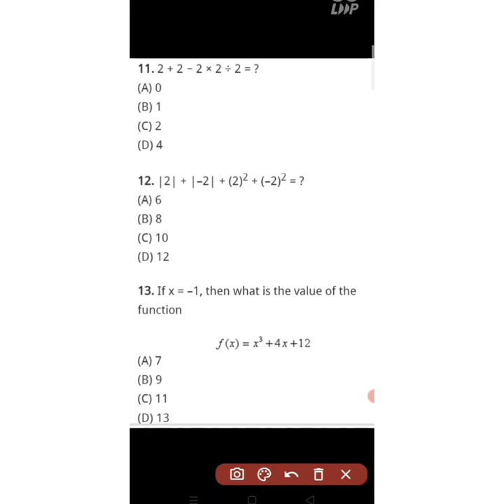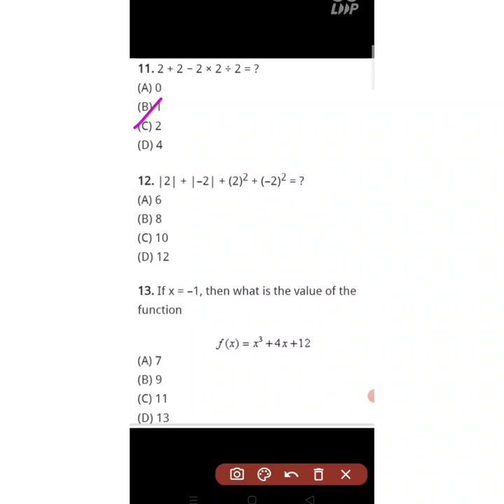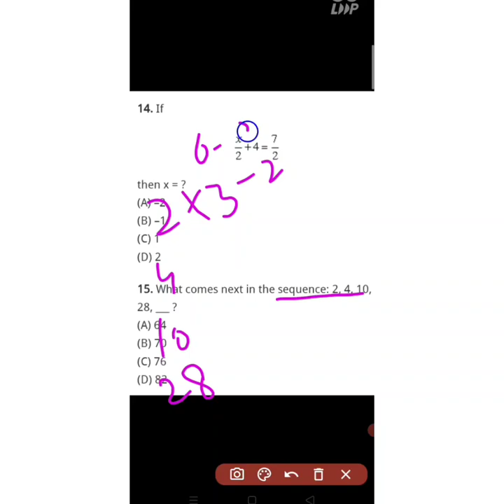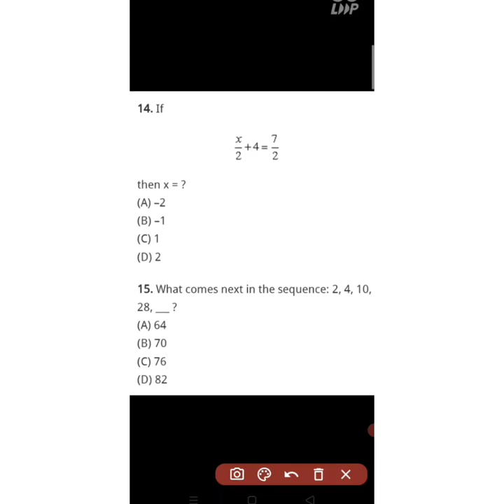past paper solved mcq math for educator jobs part no 8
basic math mcq